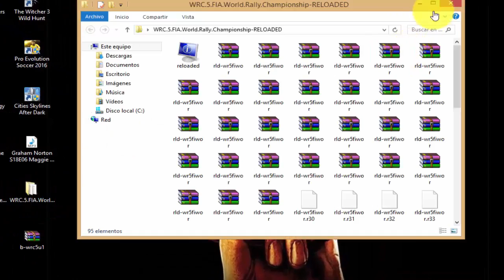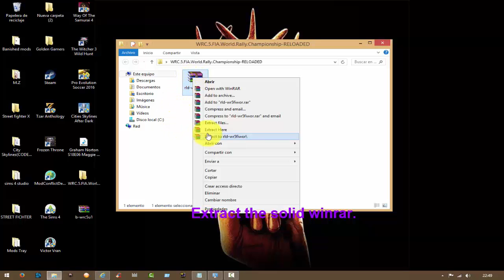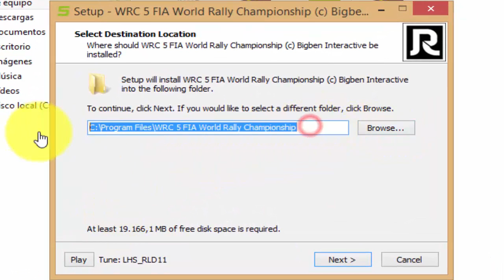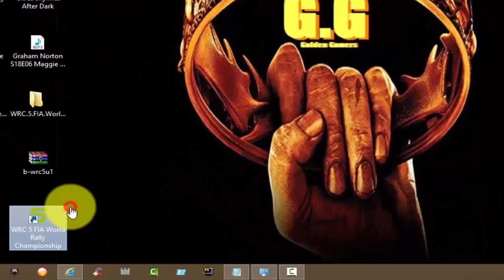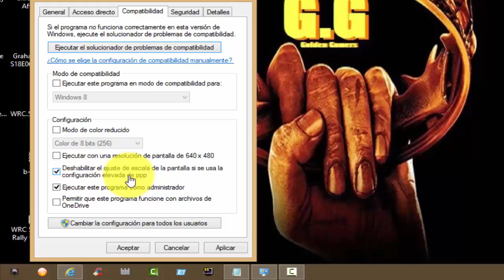WRC 5 FIA World Rally Championship : (Multi 5 & the first look)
*Every day or every two days,you can find an awesome game on my channel for to download it.

*Have a look to others videos on my channel because you will be surprised when you discover that all the games that i post in my channel are the best games that you will like to play.

*You can choose between 14 links for to download the game:*
The first link of the game:(Credit to:btstor)